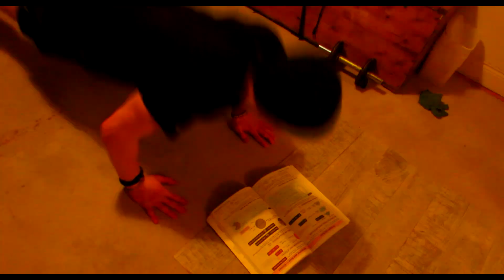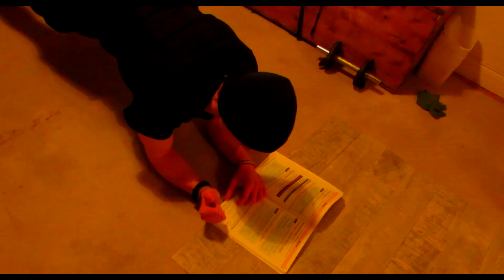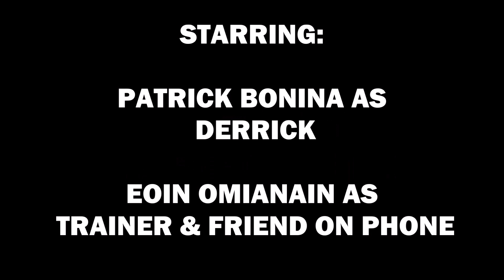GETTING SMART NOW!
This was made for the ''Inter Colleges Competition'' with the help from my good friend Eoin Omianain. (Who makes for a damn convincing Micky xD).

Directed by myself
Starring & written by myself and Eoin Omianain
Editing by myself.
Camera Cinematography by myself, Eoin Omianain & Megan Bonina.